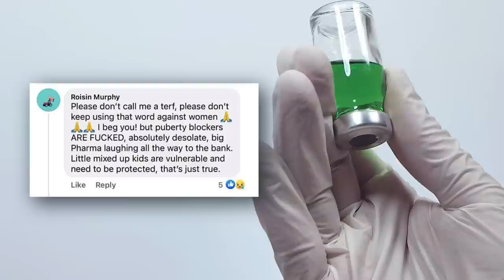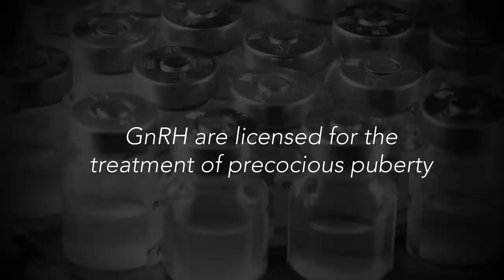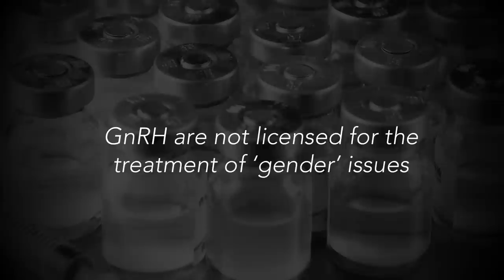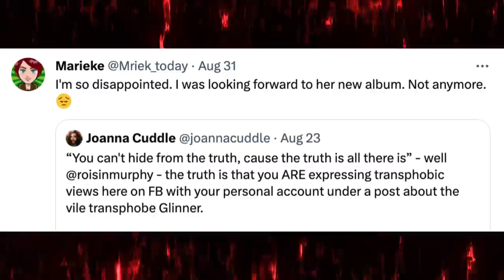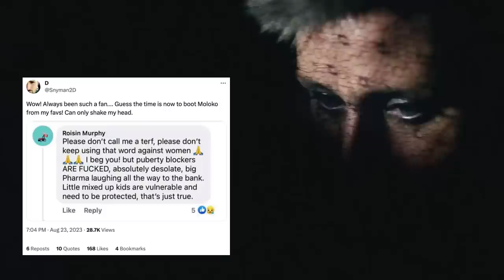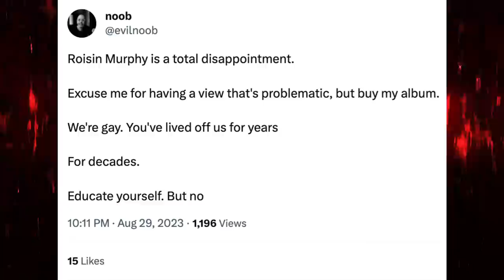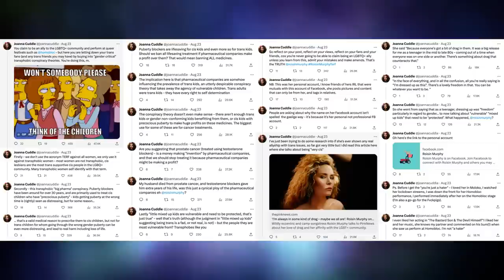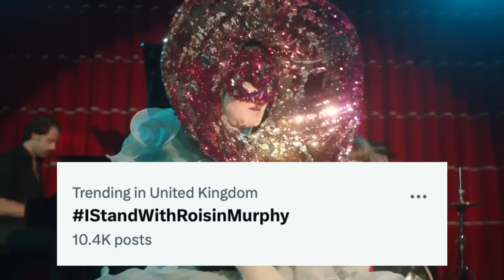Róisín Murphy - Cancelled over 'Trans Kids'?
The gender brigade was looking to claim another scalp for 'wrong think' - this time they went after Róisín. What was it all about? And was she really in the wrong?

Follow me on:
💙 X (Twitter) @MrMennoTweets